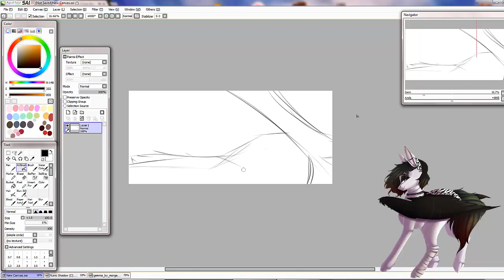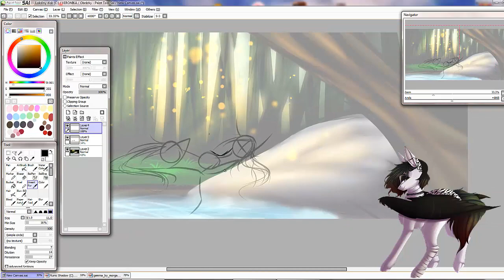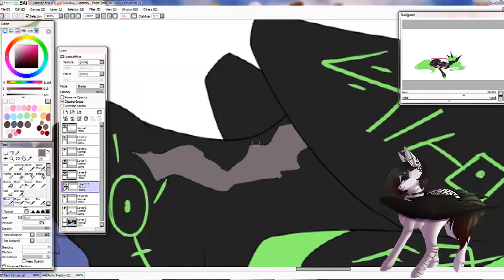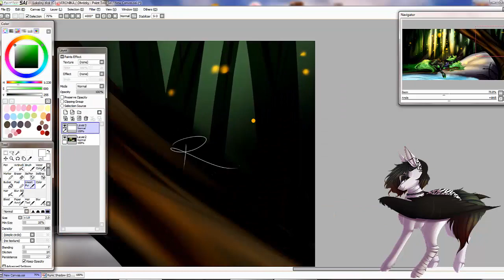[C] Magical Lake .:MLP Speedpaint:.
Software used to paint - Paint Tool SAI
Software used to record and edit - Camtasia Studio 8
Drawing Tablet used - Wacom Icon XP-Pen

♥Outro Picture was made by @RaspberryCup On DeviantArt.
The pic on the screen was made by @crazllana on DeviantArt. ♥